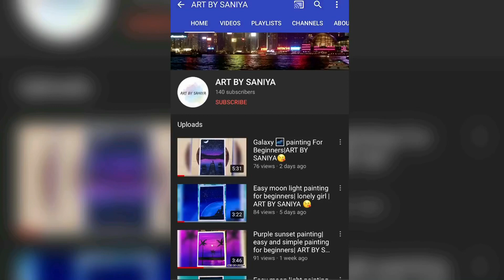Bubbles painting for beginners| ART BY SANIYA 😘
Easy and simple painting for beginners and also for kids try this at your home to make your wall more beautiful 😘😘😘
ART BY SANIYA😍